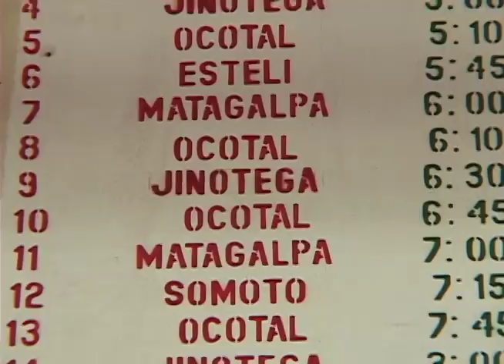Habla Nica (mayo 2004)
Reportaje de Juan Carlos Ampié sobre las distintivas formas de hablar de los Nicaragüenses.

Esta Semana, 30 de mayo, 2004.